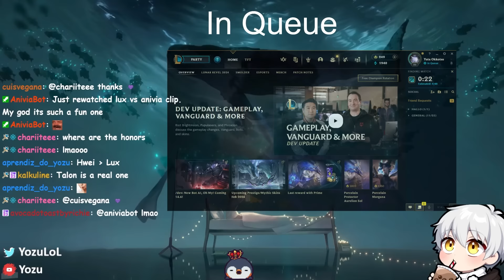WHY MY HWEI IS A TRUE ARTIST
Yozu Hwei is Challenger Gameplay :DFor more Yozu Lux content like this watch me live @ STREAM

The Editor!